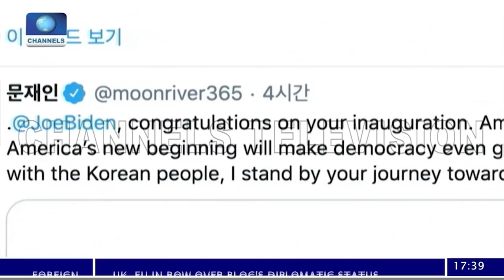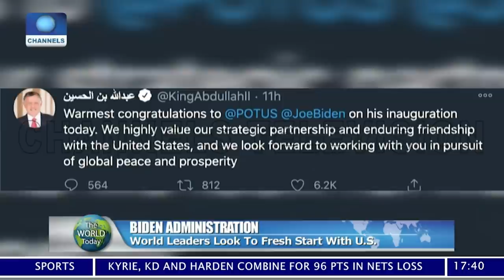The World Today | 21/01/2021